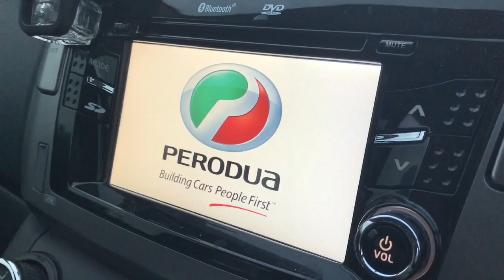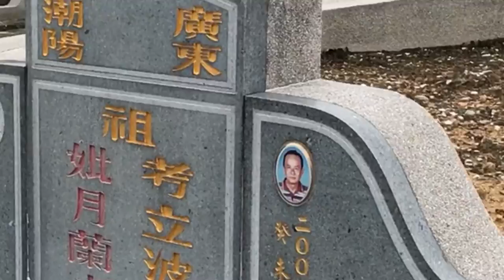April Fool's Day and The Otherworld's Day - Vlog #03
Probably most interesting and meaningful day for my birthday.